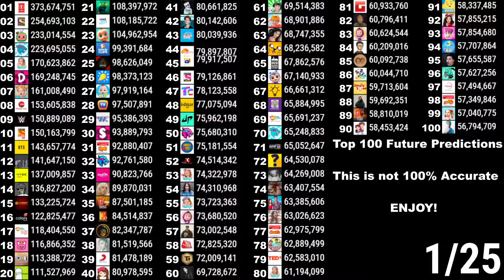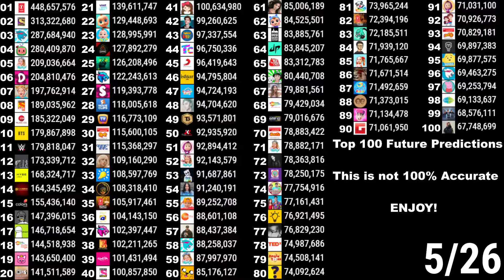TOP 100 - Future Predictions 2021-2026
This video is about the top 100 in the future where channels fall from the top while others climb all the way to top 50.